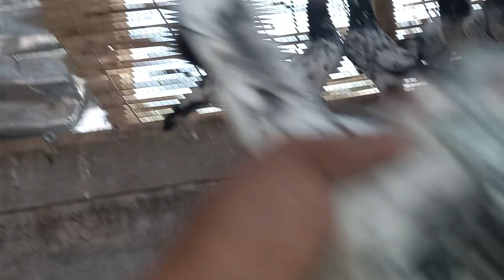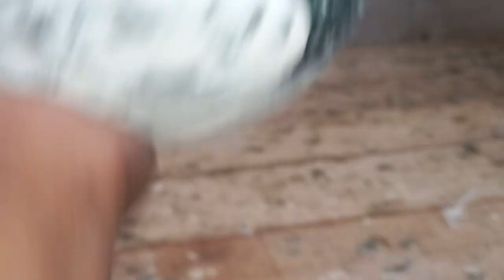March 21, 2023